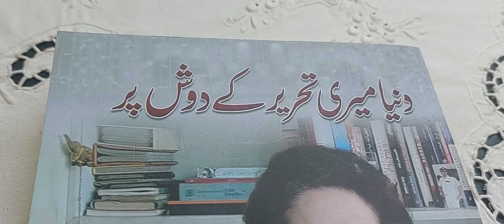love the nature it fills our hearts with love.kindness nd freshness ....says kokab khwaja .